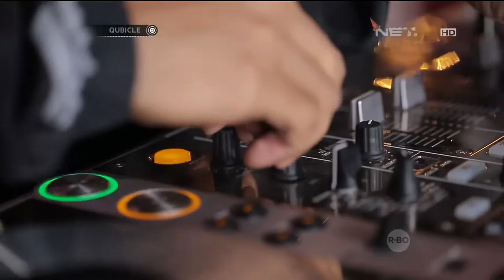Setelah menang DJ Hunt, D.U.A banjir project - Qubicle